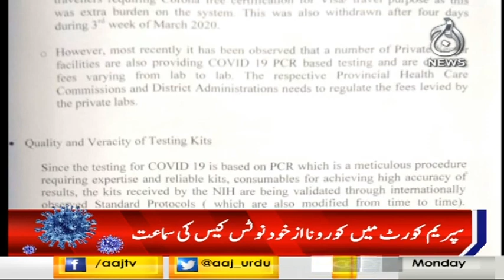Headlines 9 PM | 20 April 2020 | Aaj News